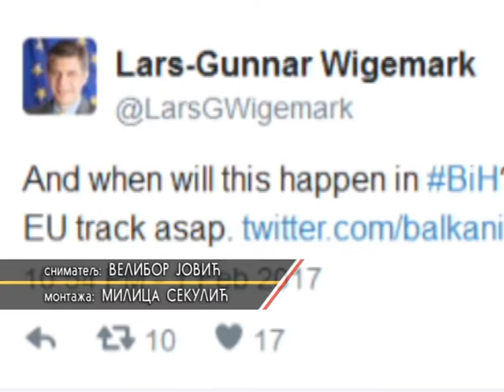Vigemark: Bez ograničenja sastanaka sa Dodikom